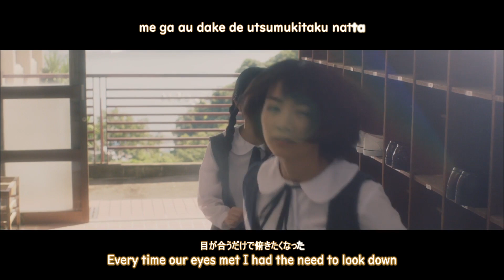Nogizaka46 MV - Otona e no chikamichi [Eng sub]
Song title： 大人への坂道 - The shortcut to adulthood \ The short way to become an adult
Single： 13th single: Ima, hanashitai dareka ga iru

Subbed by Rororz2  -  @rodrigorojas36
As always, I'm sorry if there is any mistranslation
Was fun to translate music videos, see you in another project!

p.s.: the comments are blocked by the copyright, not because of me